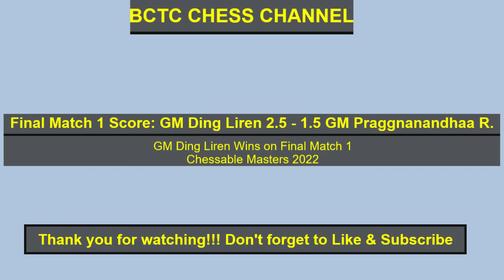CHESSABLE MASTERS FINAL MATCH 1 - GM Ding Liren 2753 VS GM Praggnanandhaa R 2706